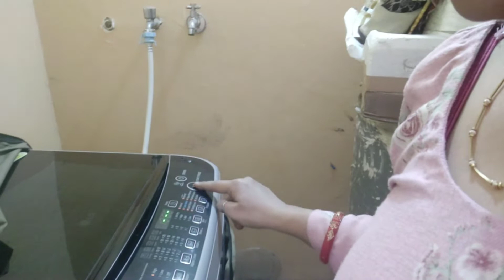9 December 2021#my simple daily routine vlog#recpie shoping morning to evening routine#divya vlog..